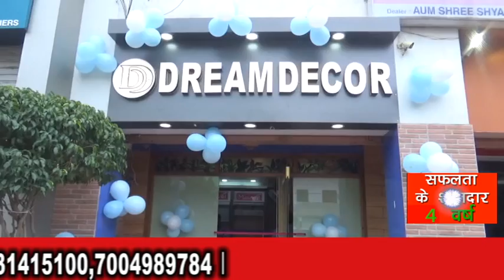NEWS TODAY DARBHANGA 07.08.2022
दरभंगा में भव्य शुभारम्भ